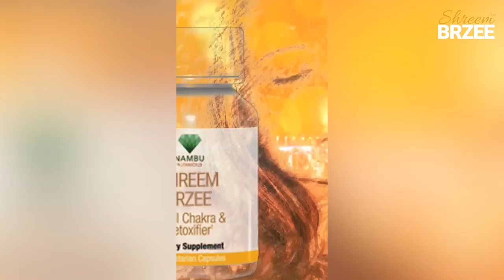How To Get Shreem Brzee into Your Body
In this video, Dr. Pillai explains how to get a mantra into your body. A few weeks ago, I asked the Divine Nadi Scriptures, "How can I get a mantra into the blood?" The reason for this question was that mantras work if practiced regularly for an hour, but getting people to commit to this is challenging. Distractions make even 5 minutes of meditation difficult. I asked if there was another way, and the answer was surprising: yes. Every mantra represents the energy of a God or Goddess, who have plant origins. By using the fruits, leaves, or roots of these plants, the mantra's energy can enter the blood, allowing the divine presence to live in the person’s consciousness. A few chants enhance this effect.

I applied this to Shreem Brzee, a wealth mantra. People struggle to chant Shreem Brzee extensively, so I needed a way to get Shreem Brzee into their body without hours of chanting. I identified Turmeric Root, representing Lakshmi, the Goddess of Wealth, as the corresponding plant. In meditation, it came to me to create Shreem Brzee Infused Turmeric through Nambu Botanicals. This product will soon be available, and I’m thrilled by this scientific and spiritual finding.

For those interested in this technology, look at the plant basis of Greek Gods and Goddesses. For instance, Jesus is represented by the Olive Tree. Research shows Jesus’s life is connected to olive trees, and the Olive’s divinity dates back to Noah and the flood. The dove returned with an olive leaf, signaling the flood's end. The Olive’s divine connection extends to ancient Greece.

Shreem Brzee and Turmeric are the same. Consuming this Turmeric can get Shreem Brzee into your blood. I’m excited about this technology, infusing herbs with divine sounds and energies.

In summary, Dr. Pillai elaborates on the innovative method of infusing mantras like Shreem Brzee into the body through plants like Turmeric, providing a new way to experience their benefits without extensive chanting

𝗝𝗼𝗶𝗻 𝗣𝗲𝗿𝘀𝗼𝗻𝗮𝗹 𝗦𝗵𝗿𝗲𝗲𝗺 𝗕𝗿𝘇𝗲𝗲 & 𝗞𝗹𝗲𝗲𝗺 𝗕𝗿𝘇𝗲𝗲 𝗠𝗮𝗻𝘁𝗿𝗮 𝗜𝗻𝗶𝘁𝗶𝗮𝘁𝗶𝗼𝗻: 𝗢𝗻𝗲 𝗦𝗲𝘀𝘀𝗶𝗼𝗻, 𝗧𝘄𝗼 𝗣𝗼𝘄𝗲𝗿𝗳𝘂𝗹 𝗠𝗮𝗻𝘁𝗿𝗮𝘀

Activate Your Inner Abundance Free 7 Day Starter Series

Uplift Yourself with Dr. Pillai’s
Mantra Music

Community Groups
* Ask Questions, Share Experiences & Connect with Your Community